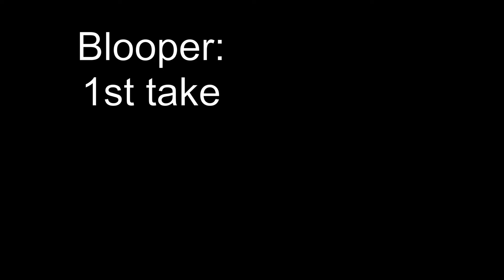Big Trouble In Little China (1986): Movie Review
Have you ever tried explaining this movie to someone? Find out how hard that can as we go through the plot of Big Trouble In  Little China and discuss how strange it really is.

Links:
Big Trouble In Little China (1986)

Equipment:
Yi Action Camera
Flexible Tri-Pod